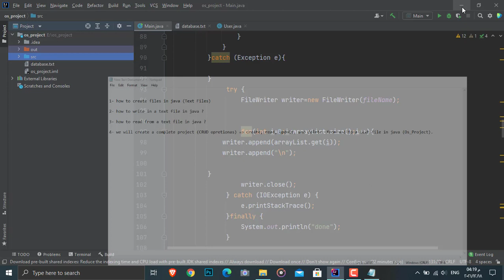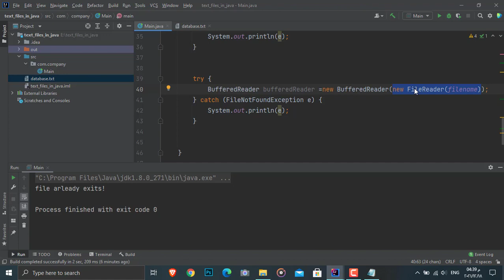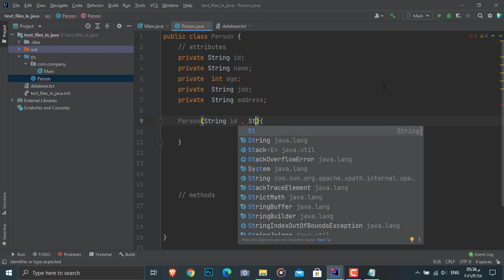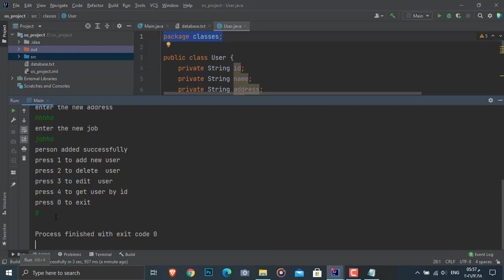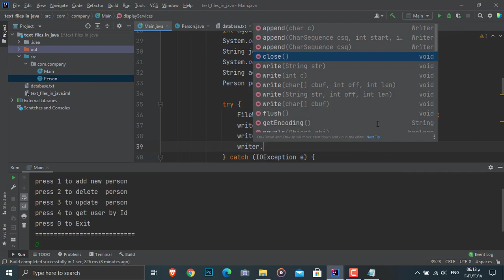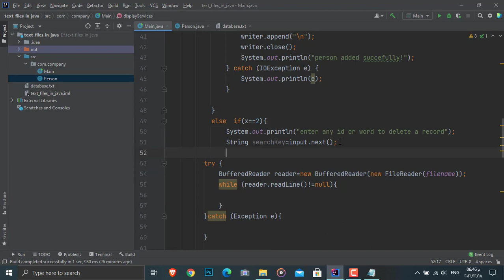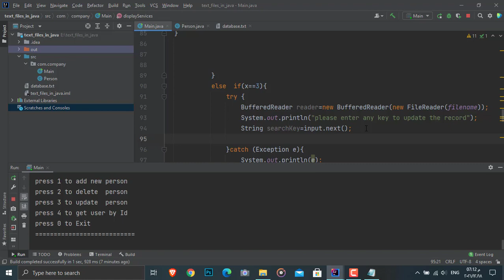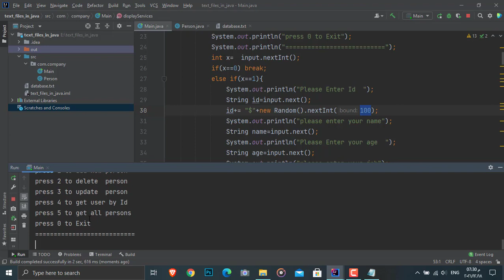Files in java && CRUD Operations on Text Files && Complete project بالعربي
Check source code on GitHub
Chapters:
0:00 Introduction
27:00 Open Source Software Complete Project
01:49:28 Adding Unique Id